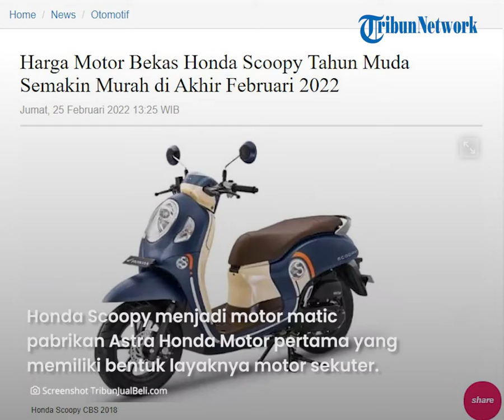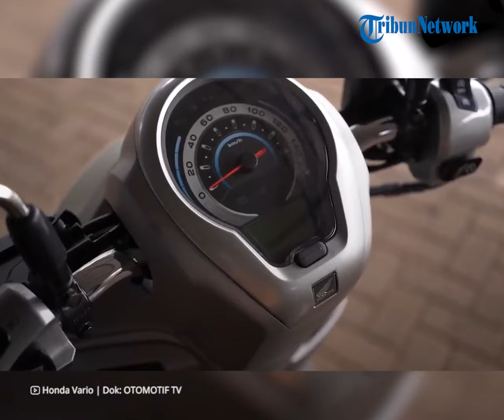REHAT: Honda Scoopy Lansiran Tahun Muda Dibanderol Mulai Rp 9 Jutaan, Cek Harga Bekasnya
TRIBUN-VIDEO.COM - Motor matik yang jadi banyak incaran anak muda, punya desain retro apalagi kalau bukan Honda Scoopy.

Motor pabrikan asal Jepang ini mau unit baru atau unit bekasnya aja masih banyak yang nyari, pokoknya laku kalau dijual di pasaran.

Bahkan unit bekasnya aja udah murah, kita cek harga bekas Honda Scoopy terutama lansiran tahun muda.

Dikutip dari Blog.tribunjualbeli.com, Honda Scoopy menjadi motor matic pabrikan Astra Honda Motor pertama yang memiliki bentuk layaknya motor sekuter.

Produk skutik yang dirilis di pasar otomotif Tanah Air sejak Juni 2010 lalu ini, memang mengusung desain yang begitu unik dan berbeda dari yang lain.

Jadi tidak heran waktu motor ini muncul di pasar Indonesia, Honda Scoopy sudah menarik banyak hati konsumen.

Apalagi motor ini cocok dikendarai anak muda yang suka dengan gaya retro.

Honda Scoopy sendiri saat ini memang memiliki ciri khas tersendiri dibanding Genio, BeAT dan Vario.

Ciri khasnya yaitu Honda Scoopy menggunakan pelek berukuran 12 inch dengan ban yang gambot.

Sehingga tampilan Honda Scoopy tampak lebih 'padat' dibandingkan Genio, BeAT atau Vario.

Soal harga bekasnya, Honda Scoopy masih bisa dibilang stabil.

Berikut ini daftar harga motor bekas Honda Scoopy di akhir Februari 2022.

Honda Scoopy 2017 non CBS Rp 9,5 juta.

Honda Scoopy 2017 CBS Rp 10,8 juta.

Honda Scoopy 2018 non CBS Rp 11,6 juta.

Honda Scoopy 2018 CBS Rp 12,5 juta.

(Tribun-Video.com)

Artikel ini telah tayang di Blog.tribunjualbeli.com dengan judul "Harga Motor Bekas Honda Scoopy Tahun Muda Semakin Murah di Akhir Februari 2022"